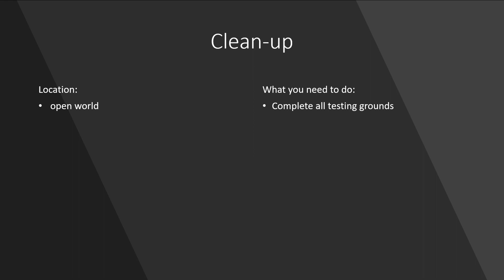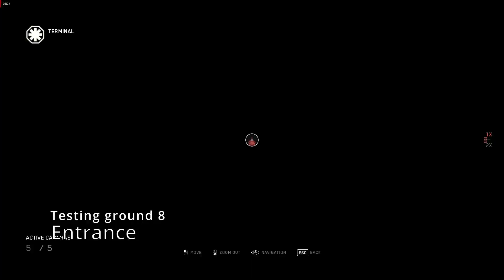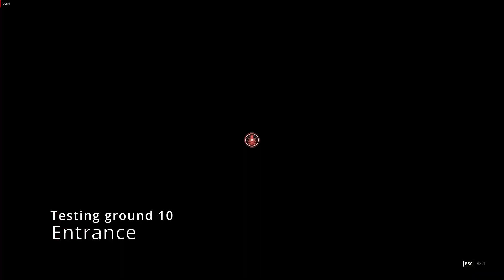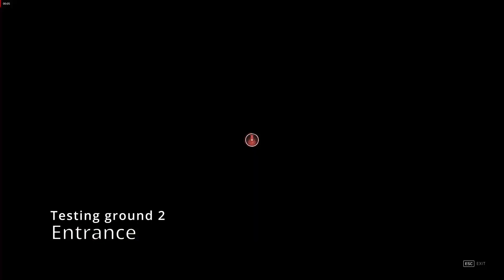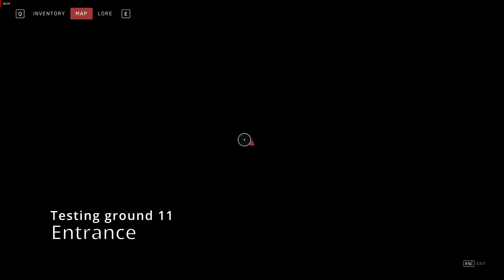Clean-up - Atomic Heart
How to earn the Clean-up - Atomic Heart achievement, a short step by step guide on how to get it.

To earn this achievement you need to complete all testing grounds.

Timeline:
00:00 - intro
00:30 - Testing Ground #1 - Location & Entry
01:29 - Testing Ground #1 - Puzzle Room #1
02:58 - Testing Ground #1 - Bronze Lootyagin
03:15 - Testing Ground #1 - Combat Room #2
04:02 - Testing Ground #1 - Silver Lootyagin
04:27 - Testing Ground #1 - Puzzle Room #3
05:18 - Testing Ground #1 - Gold Lootyagin & Exit

05:51 - Testing Ground #6 - Location & Entry
07:23 - Testing Ground #6 - Puzzle Room #1
09:16 - Testing Ground #6 - Bronze Lootyagin
09:41 - Testing Ground #6 - Combat Room #2
11:12 - Testing Ground #6 - Silver Lootyagin
11:30 - Testing Ground #6 - Puzzle Room #3
13:51 - Testing Ground #6 - Gold Lootyagin & Exit

14:22 - Testing Ground #9 - Location & Entry Puzzle
20:33 - Testing Ground #9 - Puzzle Room #1
21:11 - Testing Ground #9 - Bronze Lootyagin
21:27 - Testing Ground #9 - Puzzle Room #1 Cont.
23:31 - Testing Ground #9 - Combat Room #2
27:10 - Testing Ground #9 - Silver Lootyagin
27:31 - Testing Ground #9 - Puzzle Room #3
29:40 - Testing Ground #9 - Gold Lootyagin & Exit

30:05 - Testing Ground #8 - Location & Entry Puzzle
31:46 - Testing Ground #8 - Puzzle Room #1
32:58 - Testing Ground #8 - Bronze Lootyagin
33:14 - Testing Ground #8 - Combat Room #2
35:41 - Testing Ground #8 - Silver Lootyagin
35:57 - Testing Ground #8 - Puzzle Room #3
39:28 - Testing Ground #8 - Gold Lootyagin & Exit

40:02 - Testing Ground #10 - Location & Entry
41:05 - Testing Ground #10 - Puzzle Room #1
43:56 - Testing Ground #10 - Bronze Lootyagin
44:11 - Testing Ground #10 - Combat Room #2
48:50 - Testing Ground #10 - Silver Lootyagin
49:12 - Testing Ground #10 - Puzzle Room #3
50:15 - Testing Ground #10 - Gold Lootyagin & Exit

50:39 - Testing Ground #2 - Location & Entry
51:29 - Testing Ground #2 - Puzzle Room #1
52:25 - Testing Ground #2 - Bronze Lootyagin
53:12 - Testing Ground #2 - Puzzle Room #2
55:41 - Testing Ground #2 - Silver Lootyagin
56:05 - Testing Ground #2 - Puzzle Room #3
56:55 - Testing Ground #2 - Gold Lootyagin & Exit

57:22 - Testing Ground #11 - Location & Entry
01:00:56 - Testing Ground #11 - Puzzle Room #1
01:02:51 - Testing Ground #11 - Bronze Lootyagin
01:03:16 - Testing Ground #11 - Puzzle Room #2
01:07:47 - Testing Ground #11 - Silver Lootyagin
01:08:11 - Testing Ground #11 - Puzzle Room #3
01:09:48 - Testing Ground #11 - Gold Lootyagin & Exit

01:10:17 - Testing Ground #12 - Location & Entry
01:11:11 - Testing Ground #12 - Puzzle Room #1
01:12:49 - Testing Ground #12 - Bronze Lootyagin
01:13:12 - Testing Ground #12 - Combat Room #2
01:19:06 - Testing Ground #12 - Silver Lootyagin
01:19:31 - Testing Ground #12 - Puzzle Room #3
01:22:09 - Testing Ground #12 - Gold Lootyagin & Exit